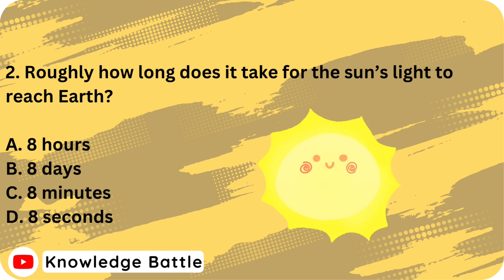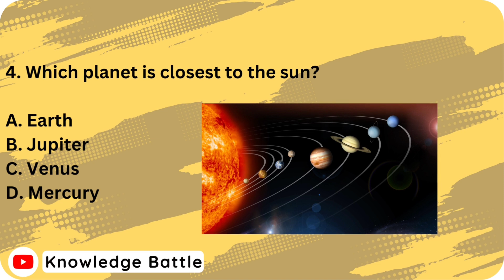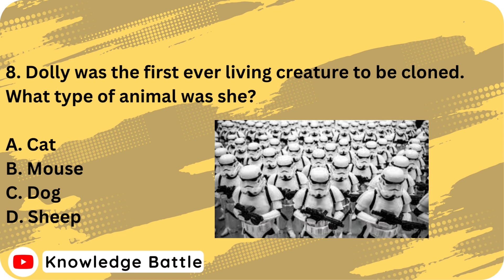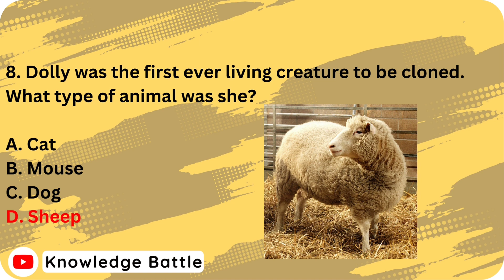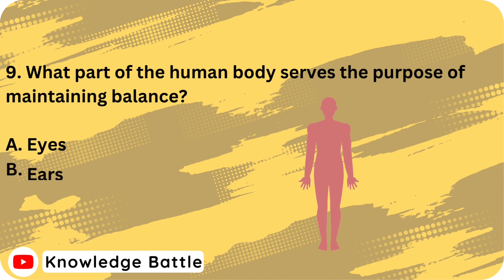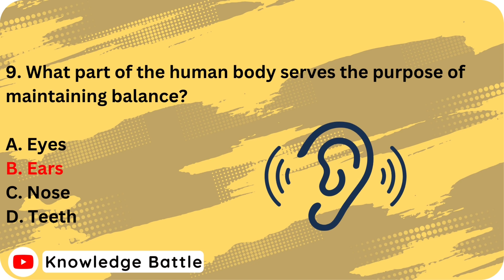Science Quiz | Test your Science Knowledge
A Science Quiz for everyone

Science is a systematic endeavor that builds and organizes knowledge in the form of testable explanations and predictions about everything. The word science has been used in Middle English since the 14th century in the sense of "the state of knowing". The earliest written records of identifiable predecessors to modern science come from Ancient Egypt and Mesopotamia from around 3000 to 1200 BCE.

This science quiz is about some basic knowledge, used in our daily life.

Do participate in this science quiz, designed for every age group & comment your score.